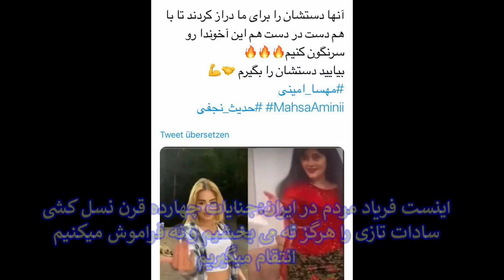4 پارسی سخن گفتن پرنسس های پهلوی در انقلاب زنان ایران